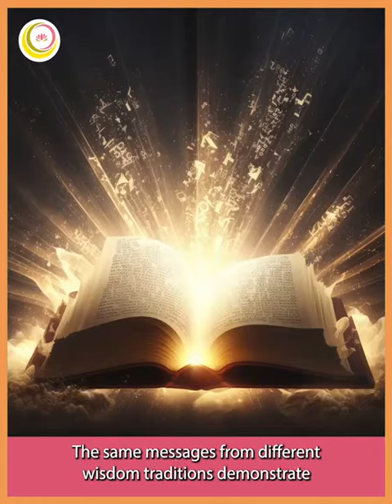Kindness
Kindness is a choice.

In a world where you can be anything, choose to be kind. Acts of kindness, no matter how small, heal the world. Embrace kindness, and watch as its profound effects ripple through the fabric of our interconnected world, fostering a culture inclusivity, joy and fellowship as one world, one family.

Choose to be kind daily for a flourishing life and to celebrate our unity in diversity.